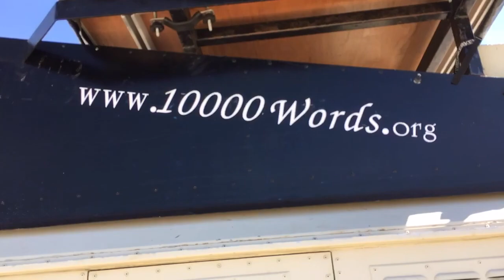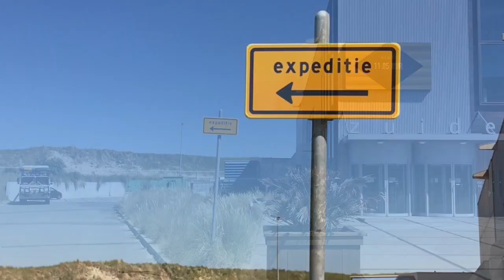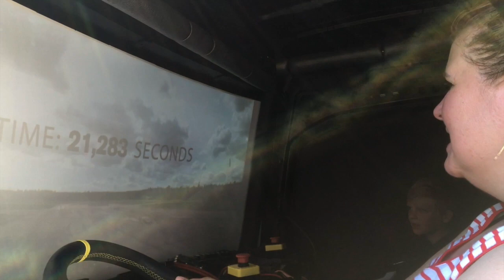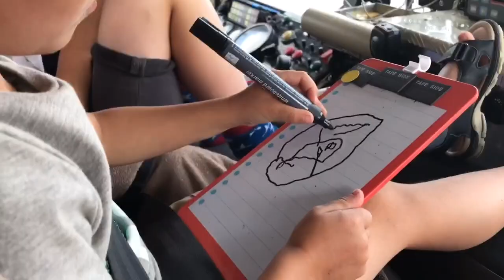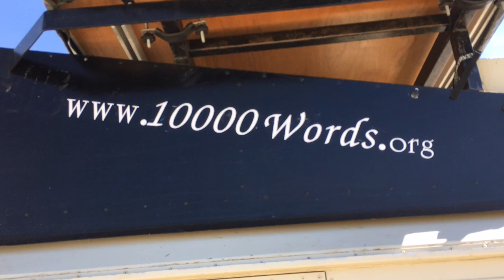NL | Reizen met je familie in een Campertruck met kinderen | S01E01 | The Overland Travel Family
Wij zijn de Overland Travel Family,
We reizen overal heen waar we zouden kunnen,
en "Sully", onze Mankat 1A1 Campertruck maakt dat mogelijk.

We leven onafhankelijk en off-grid voor zolang als we willen
Onderweg leren we veel van de omgevingen en de lokale bewoners.

We leven van zonne-energie, een grote watertank en kopen onze inkopen zo veel mogelijk bij lokale ondernemers en plaatselijke markten.

Of het nu koud of warm is, in de bossen of in de woestijn, we ontmoeten overal opnieuw de meest interessante mensen.

Als familie leven en leren we op een alternatieve manier, gaan van de gebaande paden, en maken ons eigen pad. Op deze manier ontdekken we de meest eigenaardige plaatsen van de wereld

We willen graag overal heen, dus laten we elkaar eens ontmoeten!

The Overland Travel Family

nothing like
and I'm not

9 New Expedition Vehicles and Truck Campers to Reach the Most Extreme Places on Earth,
Best Expedition Vehicles in the world,
UNICAT Expedition Vehicle: IN63HD Volvo FH12 by UNICAT 4 Steering Wheels, 4 independent suspensions.,
Top 10 New Expedition Vehicles for Extreme Explorations,
10 All-New Expedition Vehicles and Overlanding Trucks for Extreme Explorations in 2020,
Top 5 Best Expedition Vehicles with Extreme Off-Road Capabilities,
2020 UNIDAN Global Explorer - U218 UGE Unimog Expedition Vehicle,
UNICAT Expedition Vehicles MD75HMB - MAN TGS 26.540 6X6 + WT69,
Everyday life: we even clean • Expedition vehicle • World tour,
Global Expedition Vehicles - Safari Extreme - Full Tour & What It's Like To Live In One,
Top 10 New Global Expedition Vehicles,
COMPLETE EXPEDITION VEHICLE WALK-THROUGH,
Inside A $500,000 Global Expedition Truck,
Crawler Otag 600 expedition vehicle MAN truck RV Motorhome Camper walkaround and interior  K124,
THE TRUTH ABOUT LIVING IN A 4x4 EXPEDITION VEHICLE,
Top 5 Best Overland Vehicles (SUV's & Trucks),
Everything we HATE about our 4x4 Expedition Vehicle,
Mercedes-Benz Zetros - 2020 Unidan Discovery X - COMPLETE EXPEDITION VEHICLE WALK-THROUGH,
6 BEST EXPEDITION VEHICLES WITH EXTREME OFF-ROAD CAPABILITIES,
Building Our Expedition Vehicle E17 - MASSIVE Closet (Part 1),
SLRV Commander 4x4 Expedition Vehicle 2021,
10 Rugged Expedition Vehicles and Off-Road Camper Vans,
Solo Female Traveler lives VANLIFE in a 4x4 Expedition Vehicle  ► | Mercedes Unimog Tour,
10 Expedition Vehicles for your next Camping Adventure (Top Picks),
Extreme MAN Expedition Truck FULL TOUR ► | Live and Give 4x4,
Top 5 Places to Travel With Kids,
PRO TIPS FOR TRAVELING WITH KIDS! / Day In The Life of a Mom 2018,
3 Kids | 197 Countries (The Travel Family),
48 hours of travel with kids
Traveling with Kids - Best Locations, Tips & More,
Rome with Kids - Travel With Kids Rome,
Packing and Organizing tips for kids | Traveling with Kids // Full episode /Travel with Kids,
WHAT TO PACK: KIDS CARRY ON
Traveling Hacks & Tips for Kids,
Travel With Kids : WHY WE DO IT,
Traveling with Kids During Coronavirus Outbreak,
Full-Time Traveling Family - Introducing The Bucket List Family,
Travel Essentials for kids | Tips for Travelling with Kids | theitgirlbymj,
Things to do in Venice, Italy //Travel With Kids Venice Italy // full episode,
Traveling internationally with 2 kids!
PACK WITH ME! / TIPS FOR TRAVELING WITH KIDS / Day In The Life of a Mom,
Packing up the RV // Getting ready to Travel with 2 kids
How to Travel with Kids - Practical Tips from our Family World Tour.,
My Easy Tips to Travel with Kids,
HOW TO TRAVEL WITH KIDS
Family Travel Guide,
PARIS WITH KIDS | THINGS TO DO IN PARIS WITH CHILDREN | TRAVEL WITH KIDS,
PACKING FOR KIDS  |  HOW I PACK FOR 2 KIDS  EMILY NORRIS,